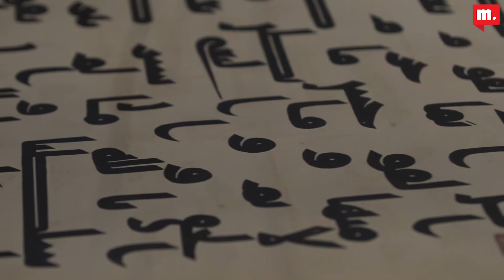Проповедь Счастье в добре на татарском языке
Пятничная проповедь имам-хатыба Московской Соборной мечети Ислама хазрата Зарипова на тему "Счастье в добре"  на татарском языке (Тафсир 1-16 айатов суры "ал-Гашийа)